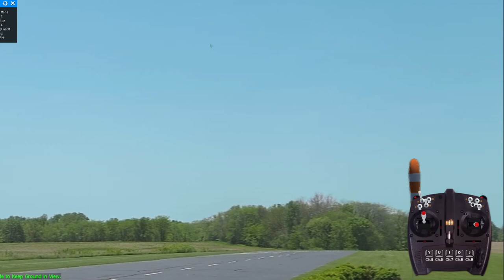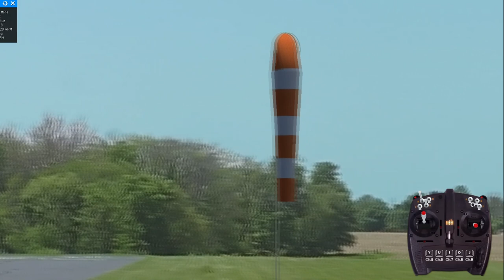RF P-51D Mustang Weapons & Akro Demo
P-51D Mustang Fighter (InterLink) by 1st RC Flight School.  This variant features offers Scale Precision & Mid Rates.  Optimized mixes and "balanced" control responses in all 3 axes provide natural handling and highly realistic performance!